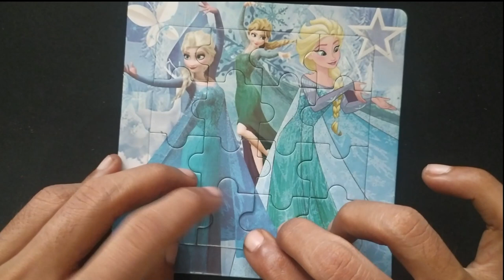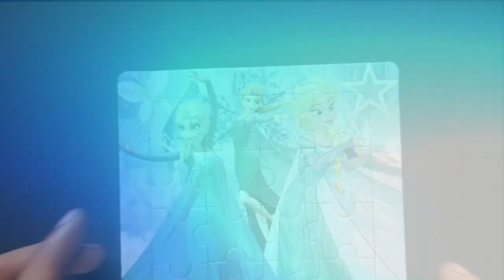Princess frozen puzzles